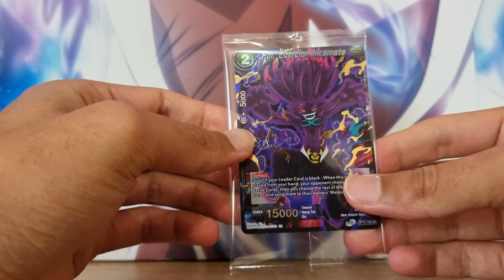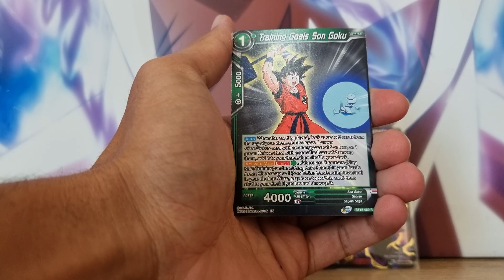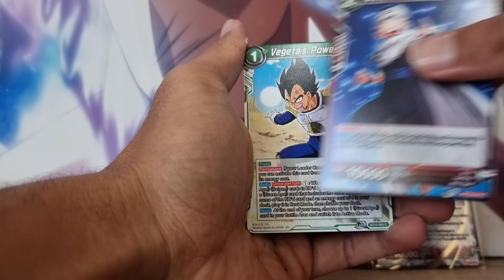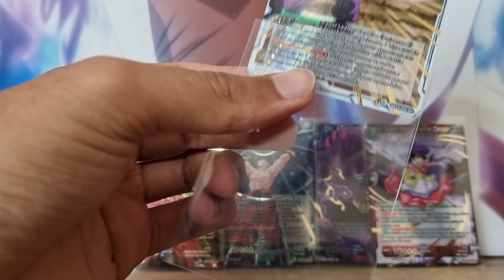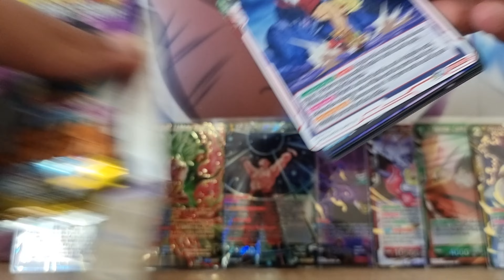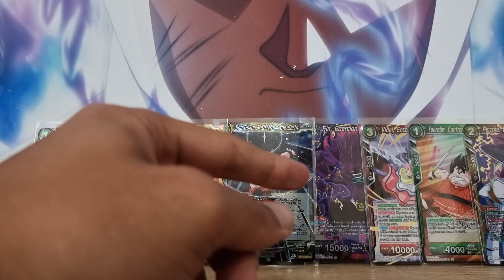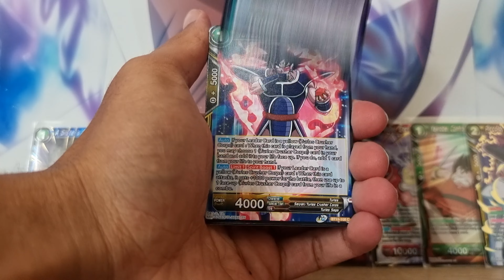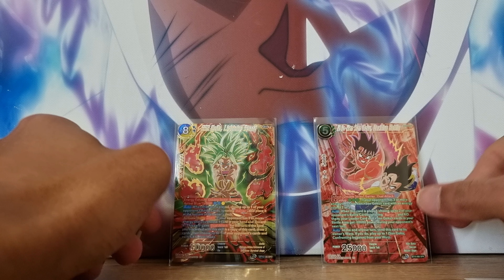Saiyan Showdown Box Opening!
A booster box of Saiyan Showdown and the dream of pulling a secret rare. Let's see what happens...

Dragon Ball Super Card Game